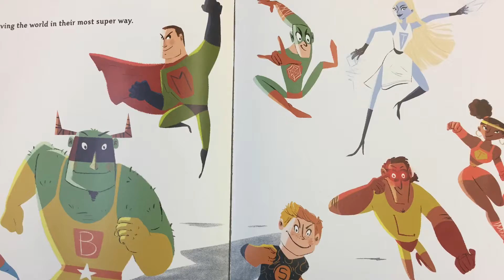Even Superheroes Have Bad Days